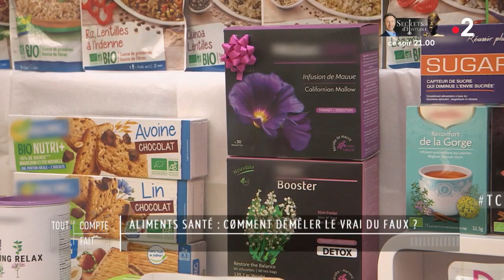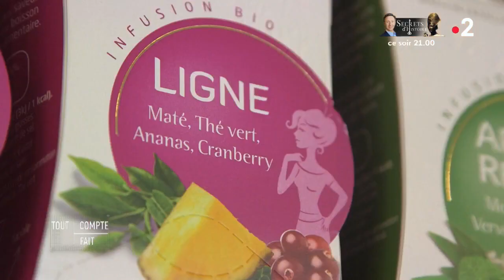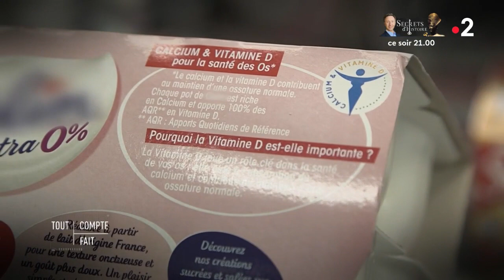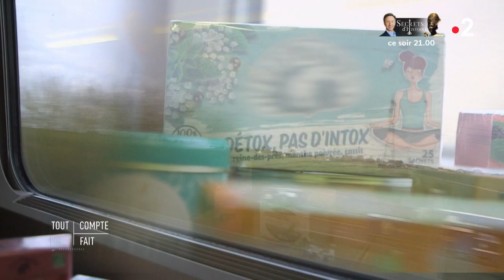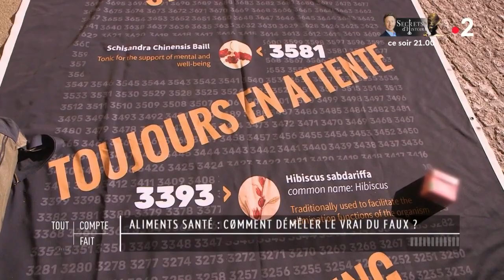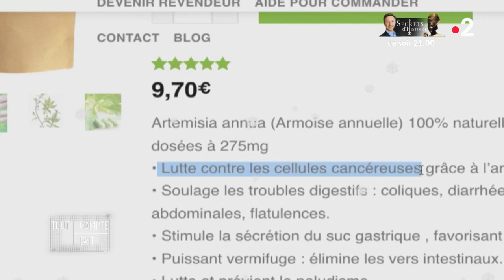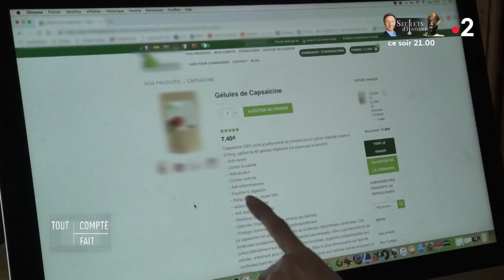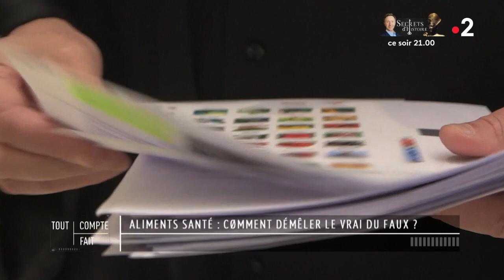La vérité sur ces aliments censés vous soigner - Tout compte fait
Alors que les Français font de plus en plus attention à la qualité de leur alimentation (sept sur dix considèrent que « manger sain » est une préoccupation primordiale), les rayons des grandes surfaces se remplissent de produits alimentaires qui vous promettent d'améliorer votre santé. Des margarines « riches » en oméga 3 revendiquent la diminution des risques cardio-vasculaires. Des infusions vantent des effets « détox » ou « sommeil » et les cranberries de certaines marques seraient efficaces contres les infections urinaires.

Mais comment sont établies toutes ces « allégations santé » ? Nous nous sommes aperçus que des milliers sont en attente de validation au niveau de la commission européenne et ne sont donc pas « officialisées ». Un entre-deux qui permet aux marques de faire du marketing sans aucune validation officielle. La journaliste Elise Joseph a même enquêté sur un entrepreneur qui propose sur internet toutes sortes de fruits ou de plantes qui auraient des vertus anti-cancer… Une enquête que « Tout Compte Fait » a mené en partenariat avec l’association de consommateurs Foodwatch.

RÉAGISSEZ :
Hashtag